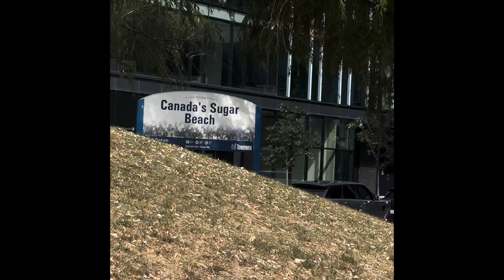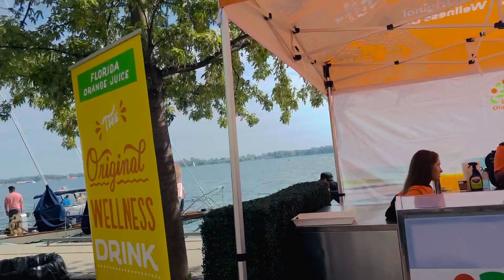Big duck, Redpath Waterfront Festival 2023, Cambodia exploring the big duck festival